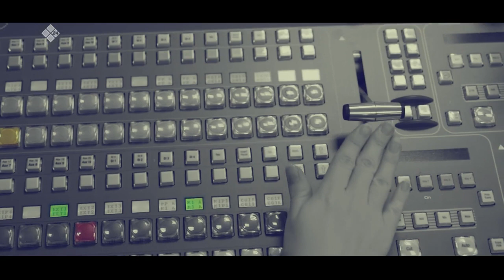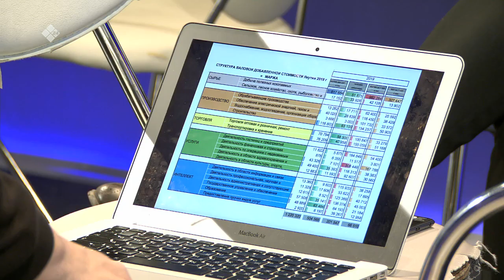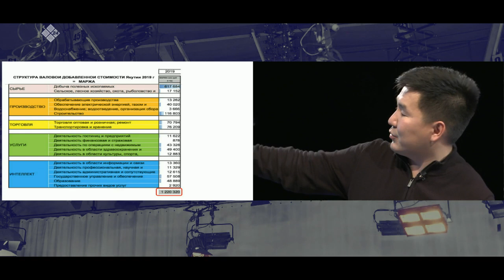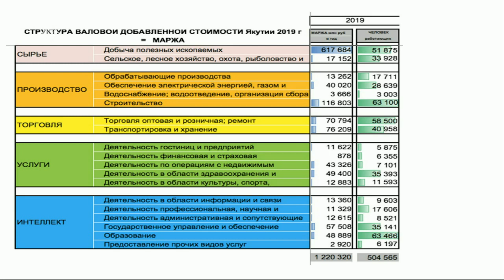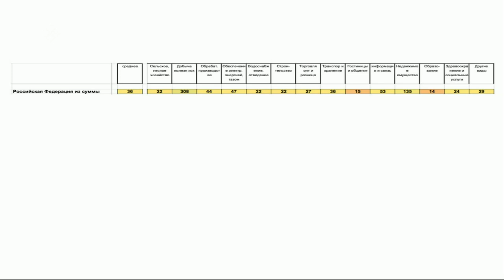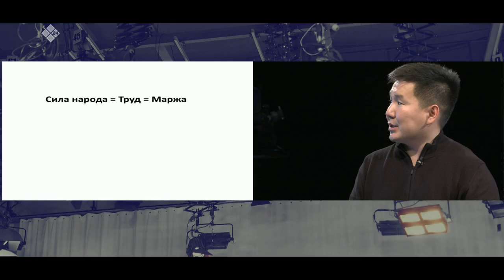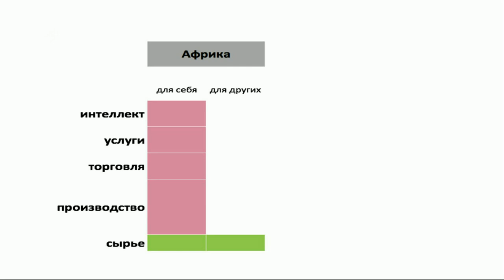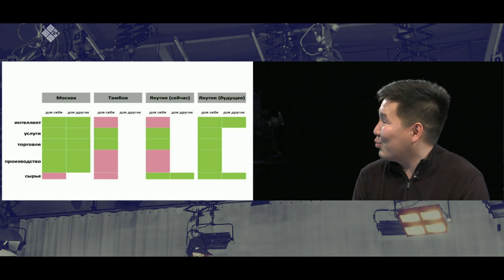«Талбан» биэриигэ: Саха сирин үбэ бырамыысыланнастан хайдах тутулуктааҕый? (04.10.21)